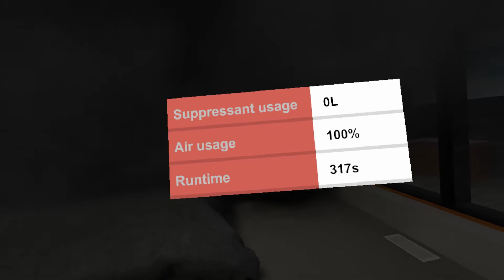Ian Dunbar at Fire Service College using FLAIM Trainer